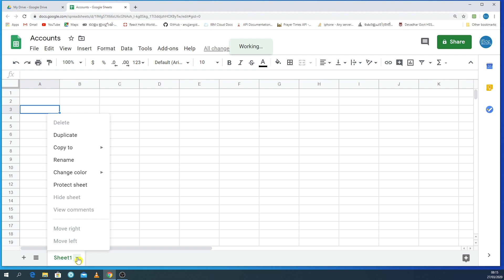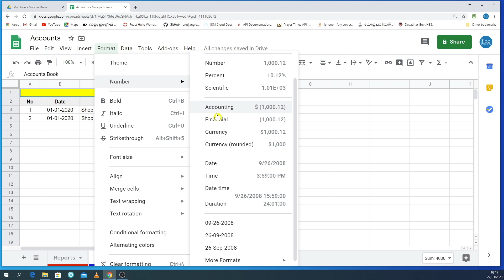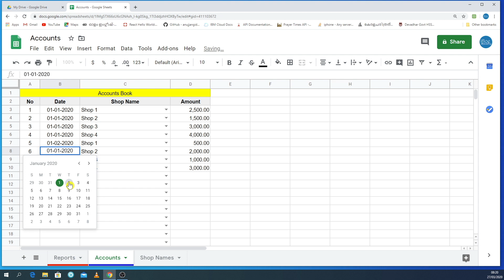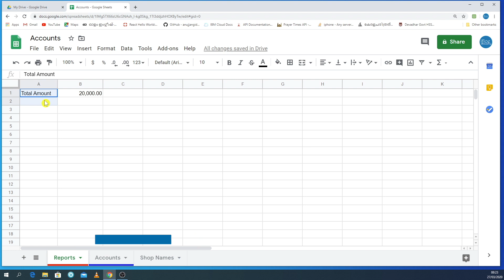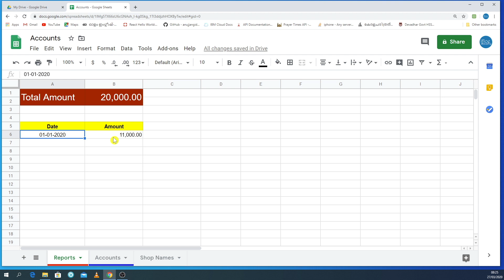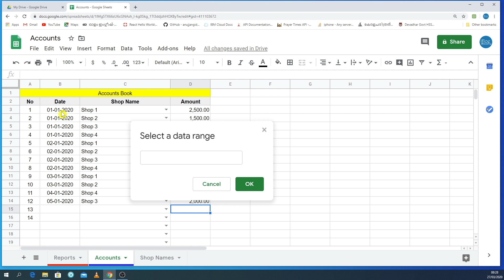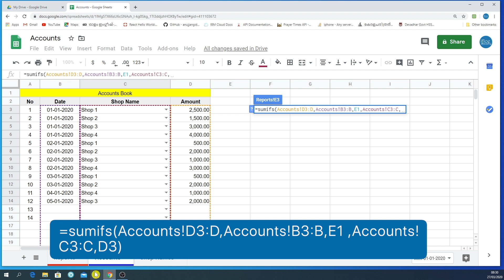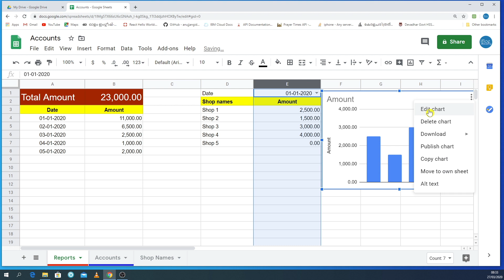Google Sheets in to a Small Business Malayalam - part 1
This tutorial shows you how to create a Small Accounts in Google Sheets for beginners

In this video, you will learn how to total a column in Google Sheets using SUM, SUMIF and SUMIFS formulas.